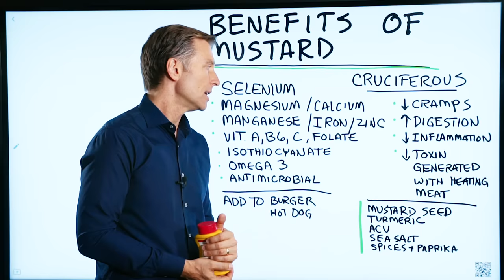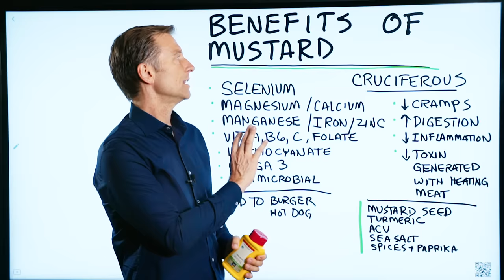Top Health Benefits of Mustard – Dr.Berg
In this video, we’re going to cover the benefits of mustard.

Is mustard good for you? - Yes, there are a lot of health benefits of mustard.

Is mustard keto-friendly? Yes, mustard is one of the keto-friendly condiments. I personally prefer yellow mustard, and my wife Karen prefers spicy mustard.

Use healthy mustard on your keto-friendly grass-fed burgers and hotdogs without the bun or ketchup.

The mustard plant is actually a type of cruciferous vegetable.

Amazing ingredients in a typical mustard recipe:

 • Mustard Seed
 • Turmeric
 • Apple Cider Vinegar
 • Sea Salt
 • Spices and Paprika

Mustard health benefits:

 • Selenium
 • Magnesium/Calcium
 • Manganese/Iron/Zinc
 • Vitamins A, B6, C, Folate
 • Isothiocyanate (plant-based chemical)
 • Omega 3
 • Antimicrobial

Incredible mustard uses:

 • Decreases Cramps
 • Improves Digestion
 • Decreases Inflammation
 • Decreases Toxins (Generated with heating meat)